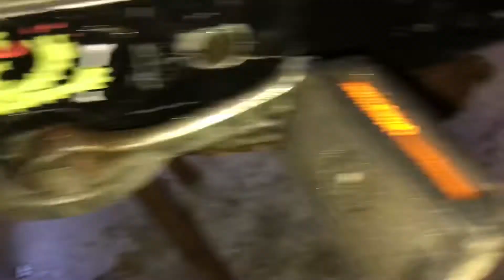2 nuovi Piaggio Ciao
Ciao a tutti, questi sono i due nuovi Piaggio Ciao da me acquistati.
Sono già stati riservati per cui non più disponibili alla vendita.